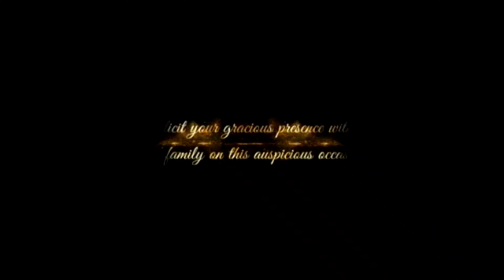Wedding Invitation Video || e-card || Whatsapp invite || Blank Video | Easy to personalize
Wedding Invitation Video || e-card || Whatsapp invite || Blank Video